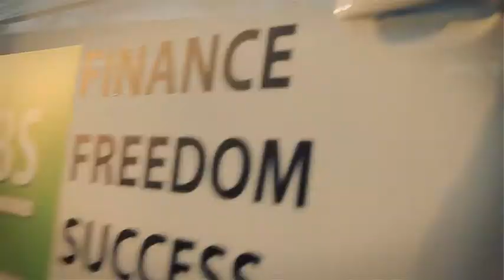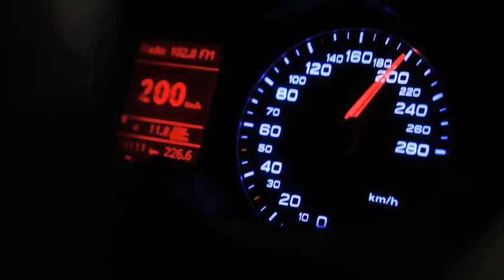FBS Green Drive (Project Helix)